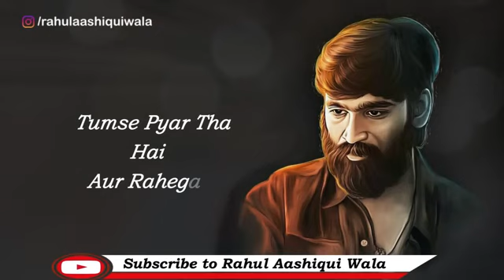Bura hu Mai|New Status 2022|New Whatsapp Status|New Status Video|New Sad Shayari|Rahul Aashiqui Wala